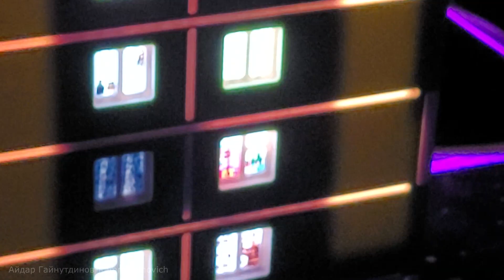Собрал новый ночник- конструктор: Советская 9-этажка.